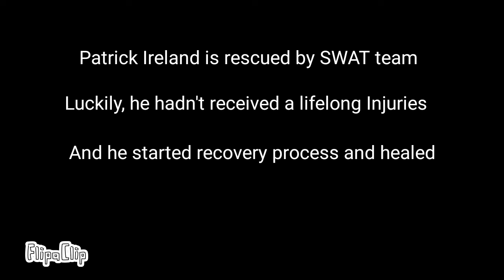Patrick Ireland Survival Animated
This is a short story of how Patrick Ireland, a Columbine Massacre survivor, survived it.
This animation was made by FlipaClip